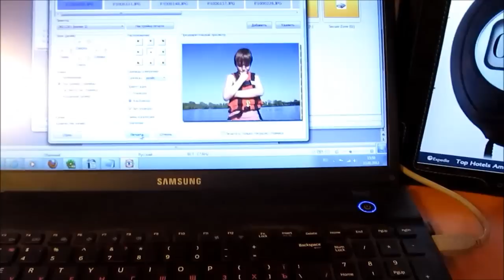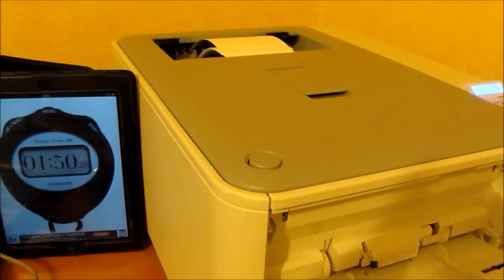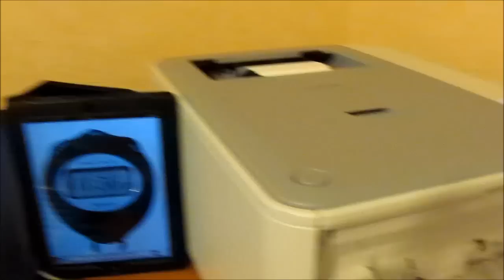OKI C301dn - цветной светодиодный принтер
Данный принтер подойдет в первую очередь для небольших офисов. Габариты у него немаленькие, хотя при желании можно пристроить его и дома, где он займет полстола. Зато благодаря OKI C301dn решаются проблемы с цветной печатью.